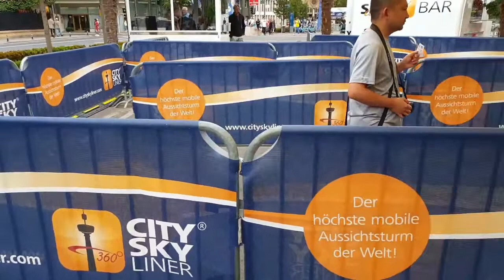Höchster mobiler Aussichtsturm der Welt in Luxemburg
Der Cityskyliner - 72 m über Boden bietet dieser Turm eine tolle Publikumsattraktion in diversen europäischen Städten. Aussicht über eine ganze Stadt zu einem relativ günstigen Preis. Ideal auch für private Events.
The Cityskyliner - 72 m above ground, this tower offers a great public attraction in various European cities. View over an entire city at a relatively low price. Also ideal for private events.